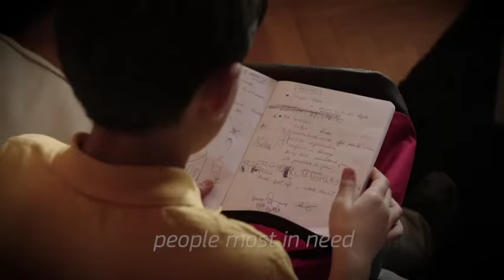FEAD: Making a difference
The Fund for European Aid to the Most Deprived (FEAD) helps EU countries in addressing the basic needs of the most deprived people. The fund offers assistance in the form of food, clothing and other essentials, but also advice or other help to re-integrate into society. Impressions of disadvantaged people as they go through the motions of daily life (preparing a meal, resting at home, going to school) and how little things financed by FEAD can make a big difference in their lives.